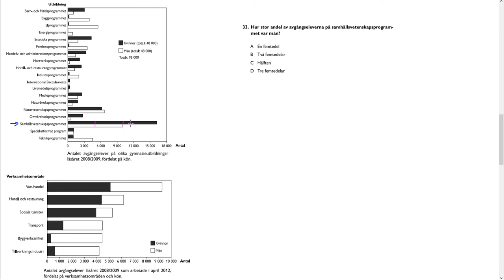Högskoleprovet Våren 2017 2017 04 01 provpass 1 Uppgift 33